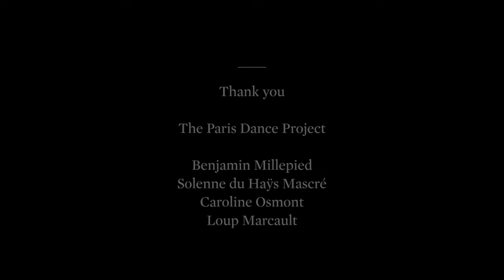Benjamin Millepied's Stronghold of Dance | The Paris Dance Project | In The Studio | Sotheby's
Following the success of the LA Dance Project, Benjamin Millepied and Solenne du Haÿs Mascré teamed up to create the Paris Dance Project:  an artistic and educational incubator to support choreographic talents and bring dance to all.

In this In the Studio interview, Benjamin Millepied and Solenne du Haÿs Mascré present the aims of their ambitious project. They also share with Sotheby’s their views on how dance and fine art can be intertwined and on the importance of Paris for dance and the arts.

On the occasion of Modernités, the Paris Dance project was invited to create an original choreography in response to 4 artworks presented in the auction.

The performance was filmed under the artistic direction of Benjamin Millepied and will shortly be released in a short video.